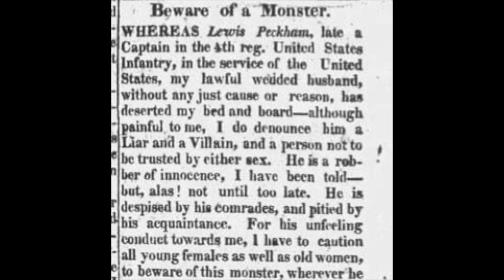Homewrecker Ads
In this sizzling bonus episode featuring actual newspaper ads from 1814-15, Charles McCarthy offers a reward for the man who ran away with his wife and Selinda Peckham warns the female public to beware of the treacherous seductions of her monstrous husband. These unfortunate spouses published their scandalous marital woes for all to see, a common practice in early American history. This episode is a striking example of what we have dubbed "Cuckvertising."